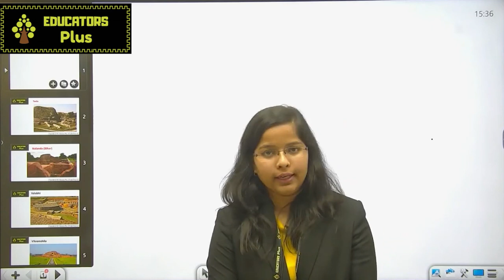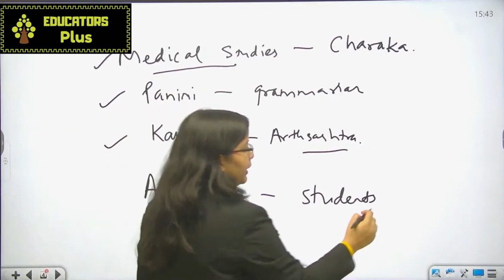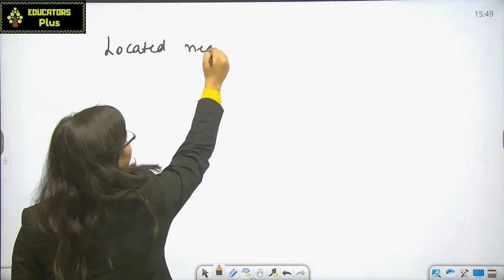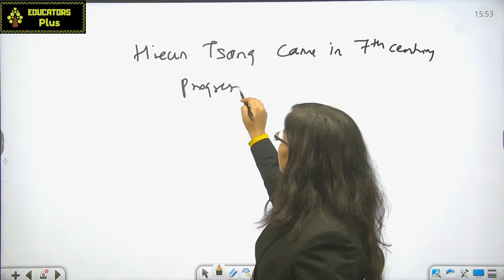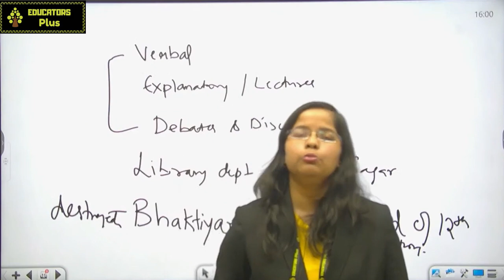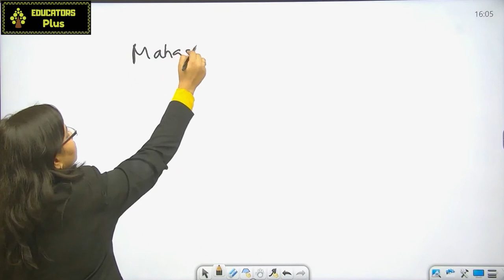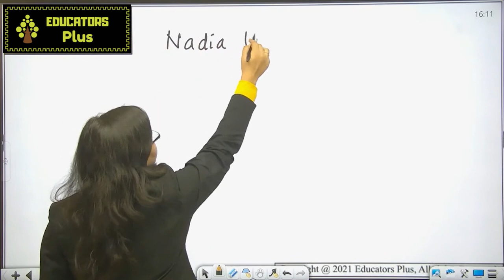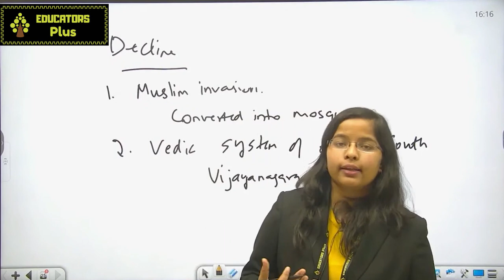Higher Education System: Ancient Institutions Part 2 II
Higher Education System: Introduction to Higher Education II
The National Testing Agency (NTA) National Eligibility Test (NET) is a significant examination in India that determines the eligibility of Indian nationals for the Eligibility for Assistant Professor only or Junior Research Fellowship & Eligibility for Assistant Professor both. Paper 1 of NTA NET is designed to assess research/teaching aptitude, comprehension, reasoning ability, divergent thinking, and general awareness.
To score maximum marks and secure Junior Research Fellowship (JRF) in NTA NET Paper 1, consider the following tips:
Understanding the Syllabus and Exam Pattern
Thorough Knowledge: Make sure you have a thorough understanding of the syllabus and examination pattern.
Subjects and Topics: Pay attention to all subjects and topics covered under Paper 1 like teaching aptitude, research aptitude, reading comprehension, communication, reasoning, logical reasoning, data interpretation, information and communication technology, people, development, and environment, and higher education system.
Study Material
Choose Wisely: Choose the right study material and books that cover all the topics in the syllabus.
Previous Year Question Papers: Solve previous years' question papers to understand the type and pattern of questions.
Mock Tests: Take online mock tests to assess your preparation and improve your time management skills.
Time Management
Study Schedule: Create a well-structured study plan which allocates ample time for each section.
Balanced Approach: Don’t spend too much time on one section or topic. Maintain a balanced approach to all areas.
Timed Practice: Practice solving papers in a timed manner to enhance your speed and accuracy.
Focused Preparation
Weak Areas: Identify and work on your weak areas.
Revise: Regular revision of all topics is essential to retain information.
Short Notes: Make short notes for quick revision before the exam.
Practice and Mock Tests
Question Practice: The more questions you practice, the more concepts you’ll be able to apply during the examination.
Analyze Your Performance: After each mock test, analyze your performance to understand where you stand.
Learn from Mistakes: Ensure that you learn from the mistakes made during practice tests.
Exam Day Strategy
Calm and Composed: Stay calm and composed during the examination.
Time Allocation: Allocate your time wisely across all sections and ensure that no section is left unattended.
Guesswork: Be mindful of negative marking and avoid random guesswork.
First Attempt Sure-Shot Questions: Ensure to first attempt all questions that you are sure about, and then move on to the tricky ones.
Regular Revision
Keep Revising: Engage in regular revisions to ensure you retain all the information.
Last-Minute Revision: Utilize your short notes for last-minute revision to refresh all concepts before the exam.
Stay Positive and Healthy
Healthy Lifestyle: Follow a healthy lifestyle with proper nutrition, adequate sleep, and regular exercise.
Stay Positive: Maintain a positive mindset and believe in your preparation.
Relaxation Techniques: Use relaxation techniques like meditation to keep stress at bay.
Remember, consistent preparation, regular practice, and a strategic approach towards each section of the paper are key to securing a top score in NTA NET Paper 1 and getting JRF. Good luck!

TO join Our Courses 🚩
1. Go to the google play store
2. Search 'Educators Plus'
3. Or directly go to the app from the link given in the description.
4. Register on the app with all details
5. Login is possible only when you have registered
6. After login, in 'Online Coaching' you will get all details and course highlights of each course
7. ALL VIDEO LECTURES OF EDUCATORS PLUS ARE "BILINGUAL (ENGLISH+HINDI).
8. E-BOOKS/NOTES/MATERIAL is part of course work and is available in HINDI OR ENGLISH.
9. for information. Classes will be available on App only.